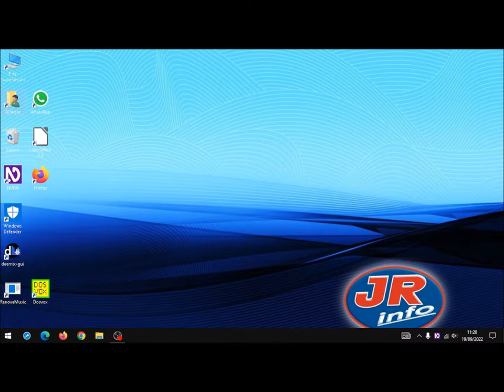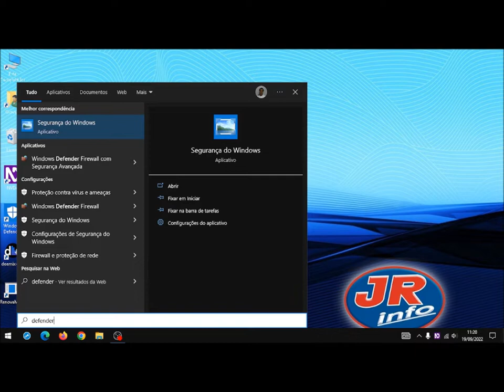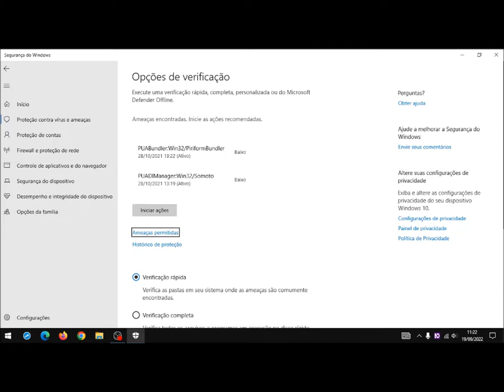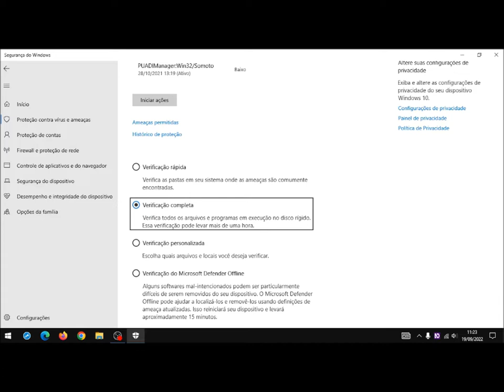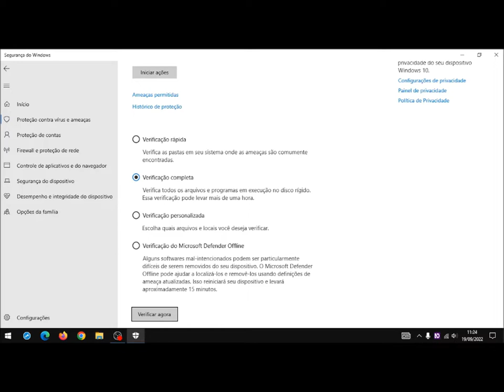Verificando Seu Computador com o Windows Defender no Windows 10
Fala galera!
No vídeo de hoje demonstro como você deve fazer para verificar se existe vírus no seu computador com o programa Windows Defender.
Agora o Informática para Cegos tem um e-mail. Além disso, deixarei o link do assunto de hoje em texto e o link do blog.

Link do post em texto do assunto de hoje